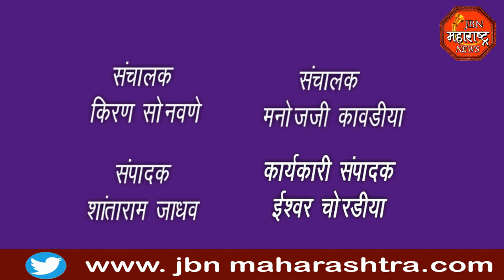jbn maharashtra news jalgaon